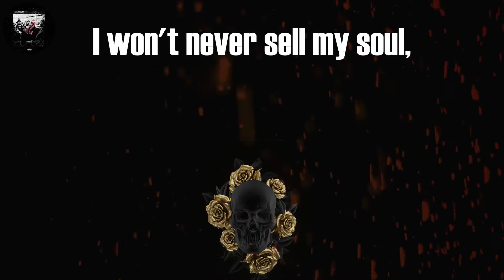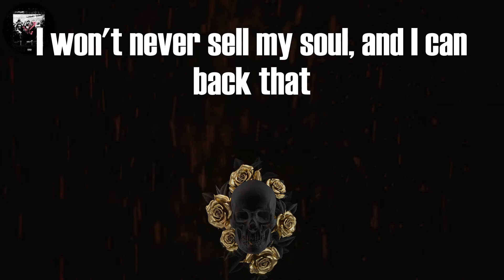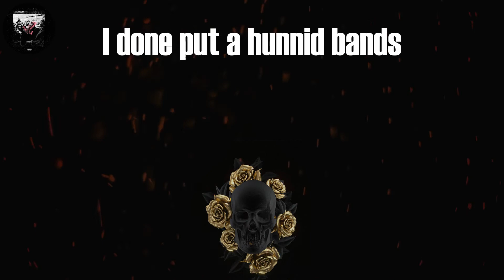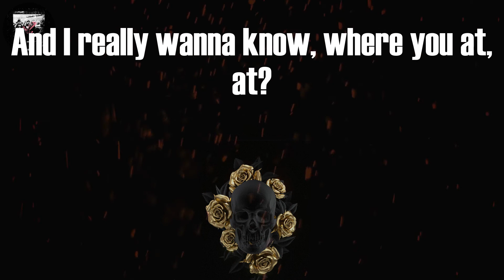Roddy Ricch - The Box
Tag video:
Roddy Ricch, Roddy Ricch - The Box (Lyrics), Roddy Ricch The Box Lyrics Video, The Box Lyrics Roddy Ricch, The Box (Lyrics), The Box